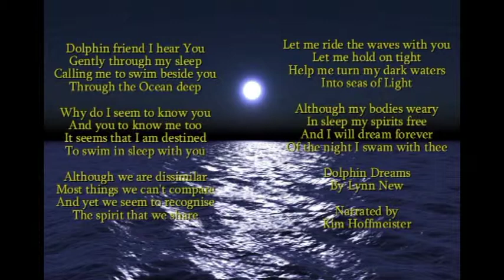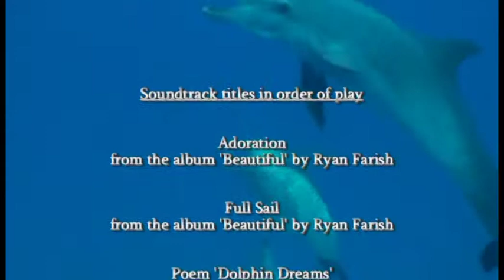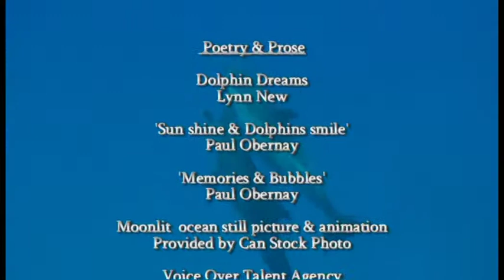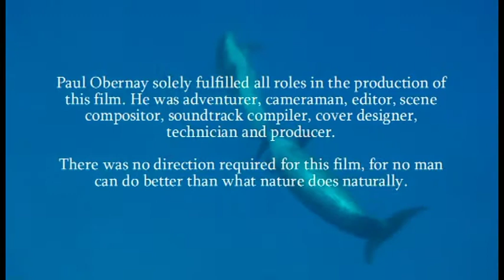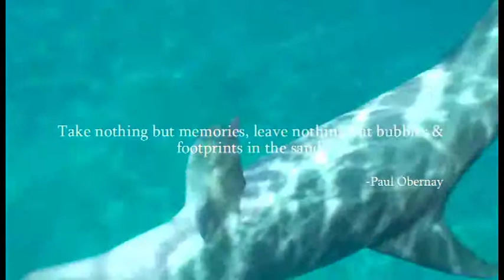Dreaming of Dolphins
The best Dolphin video ever. This is the therapeutic film used in the Dolphin Dome Artificial Dolphin Assisted therapy module. The Dolphin Dome was awarded a PETA PROGGY award in 2011.

to find out more.